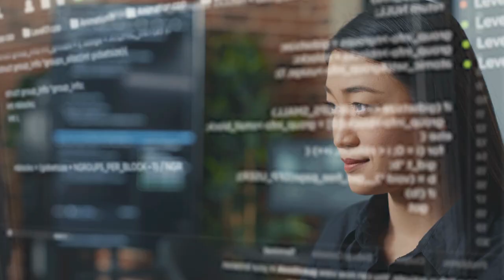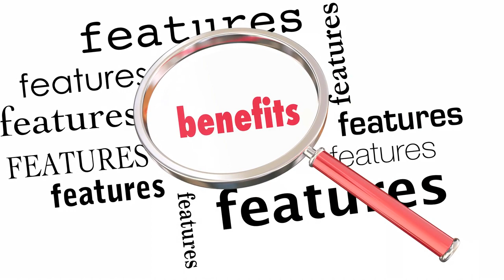The Future is Here: Ilet Bionic Pancreas Receives FDA Approval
In this groundbreaking video, we introduce the revolutionary Islet Bionic Pancreas that is poised to completely transform the landscape of diabetes treatment. With its cutting-edge technology and advanced functionalities, this innovative device promises to bring new hope and improved quality of life to millions of individuals living with diabetes. Join us as we delve into the incredible features and benefits offered by the Islet Bionic Pancreas, ranging from automated insulin delivery to real-time glucose monitoring. Discover how this game-changing medical breakthrough seamlessly replicates the vital functions of a healthy pancreas, ensuring precise insulin regulation and minimizing the risks associated with blood sugar fluctuations. This unveiling marks a major milestone in diabetes management, providing an unparalleled level of freedom and peace of mind for patients. With the Islet Bionic Pancreas, daily insulin injections will become a thing of the past, empowering individuals with diabetes to reclaim control over their health and live their lives to the fullest. Witness the future of diabetes treatment unfold before your eyes and be a part of this remarkable medical revolution. Don't miss out on this exclusive video that sheds light on the Islet Bionic Pancreas and its potential to revolutionize the lives of millions worldwide.